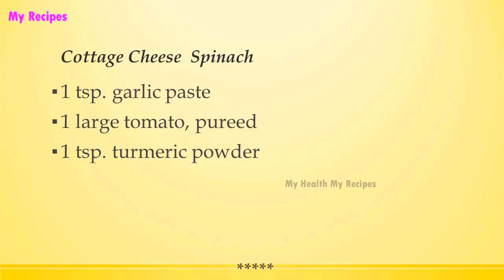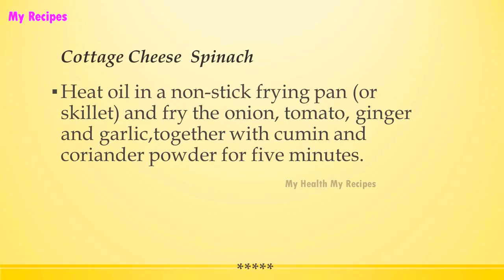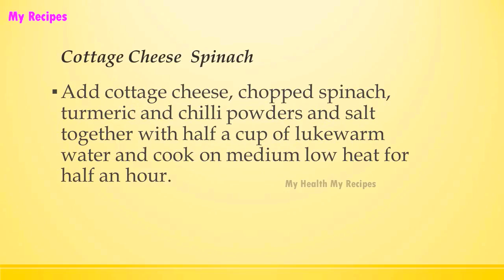Cottage Cheese Spinach | INDIAN RECIPES | WORLD'S FAVORITE RECIPES | HOW TO MAKE